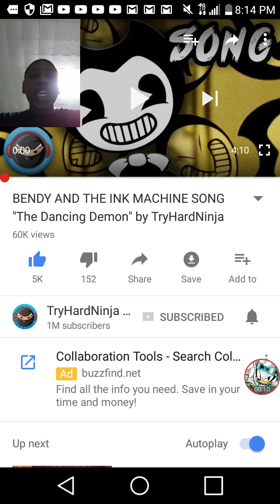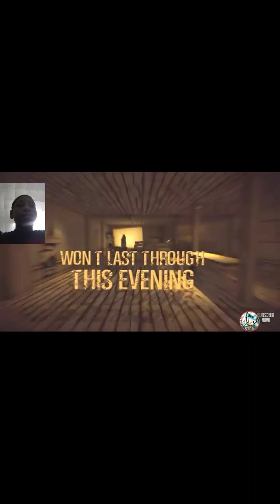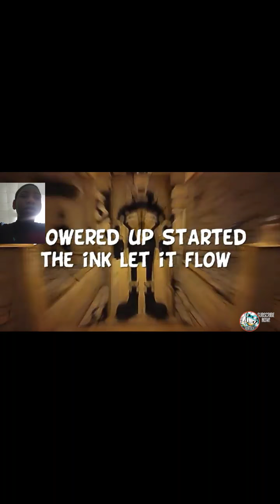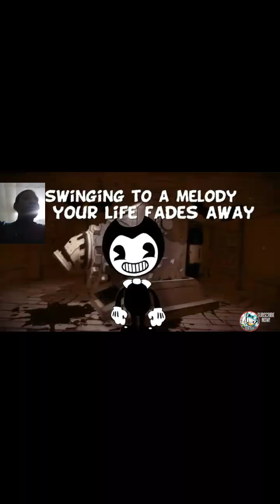Bendy and the ink machine song the dancing demon by try hard ninja reaction